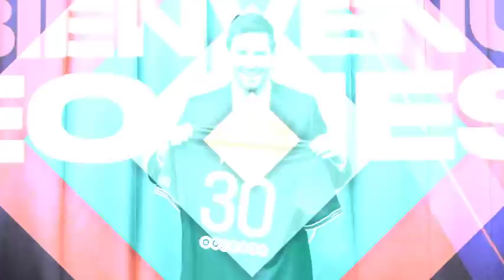LO QUE SINTIÓ JURGEN KLOPP CUANDO VIO a LUIS DIAZ en el PISO “TUVE UN MOMENTO ATERRADOR”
LO QUE SINTIÓ JURGEN KLOPP CUANDO VIO a LUIS DIAZ en el PISO “TUVE UN MOMENTO ATERRADOR” LIVERPOOL vs CARDIFF
Debut soñado para Luis Díaz con una asistencia en la victoria de Liverpool 3-1 frente al Cardiff este domingo por Fa cup.
El extremo colombiano inició desde el banco e ingreso al campo de juego al minuto 58 en lugar de Jones.
Solo bastaron 10 minutos para que Luis Díaz le diera alegrías a la hinchada de Anfield.
En el 68 el extremo colombiano presiona sobre la línea de meta aun defensa rival recupera el balón y en una fina jugada sirve un balo para que Minamino rematara y enviara el balón al fondo de la red.
Luis Díaz no solo alegró con su asistencia, sino que también asusto a todos con una casi lesión de rodilla producto de un pisotón, durante varios minutos Anfield estuvo en vilo esperando que Luis Díaz de pusiera de pie, pero el jugador se retorcía de dolor, ni que decir de Jurgen Klopp que atónito veía la dura situación de Luis Díaz tomándose la rodilla.
Afortunadamente el colombiano se pudo reincorporar y todo paso a ser un susto, pero que susto.
Sobre el percance físico del ahora extremo del Liverpool Klopp señaló posterior al partido: